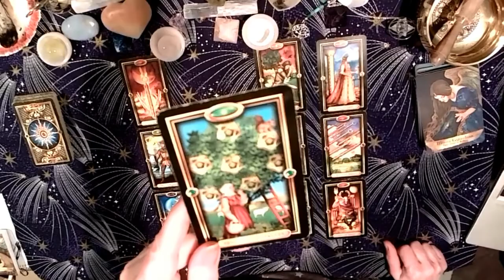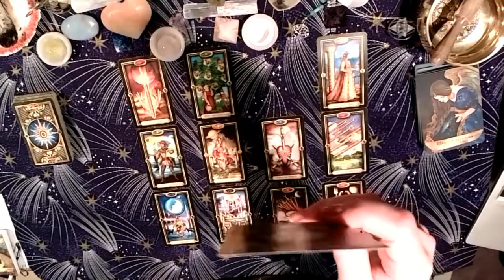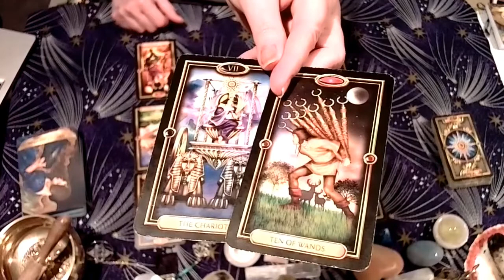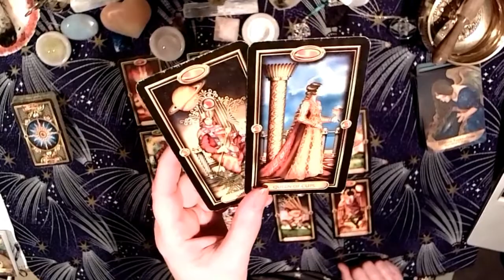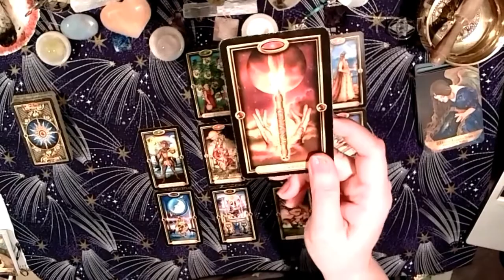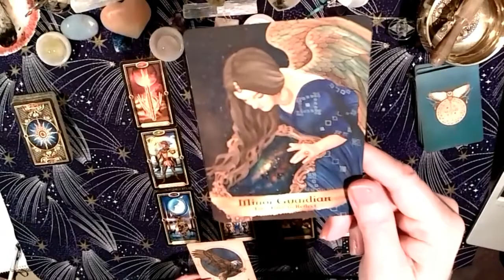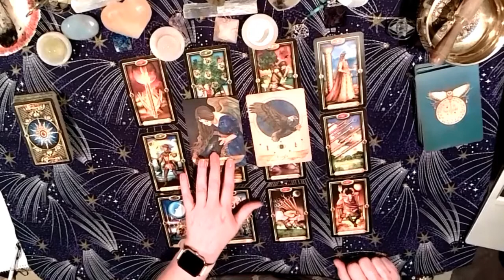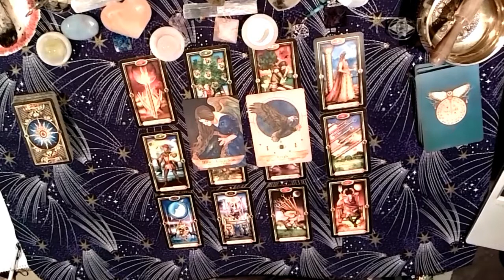September Tarotscope Cancer. A new chapter: moving on or moving up? Image & relationship upgrade.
♋♋♋Watch this video for your Rising Sign, Sun, and Moon.

🎴🎴🎴I try to use different decks all the time so be sure to watch videos for other signs to see them.  If you see a deck you love, request it in the comments for the next months’ reading for your sign.  I read all my comments.  Same with the Oracle Cards:  you can request those, too.  See list below for the names of all the decks used for all the different Tarotscopes this month.🔮🔮🔮

☸If you would like a personal reading, (CARDS OR ASTROLOGY) visit me at TheCoolCrone.com

🎪🎪🎪I will be at the New York Renaissance Faire August 27 – October 9, Weekends including Labor Day in my own Boothe on Mystic Way (where all the Readers are located). Look for the Cool Crone!

BOOK A LIVE READING WITH ME AT THESE FAIRS:
🎃October 15 I will be at the Pequannock, NJ Hoe Down
🎃October 16 I will be at the Flower Power Flea Market in Pompton Lakes, NJ
See my website for details and to book a reading!

MONTHLY VIDEOS ON THE COOL CRONE CHANNEL:
*Astrological Video’s with Full Moon predictions for all the signs
*New!! Fairy or ET Pick a Card Readings
*Tarotscopes for each Sign
*Angel Pick a Card Readings
*Interviews with other Psychics, Cartomancers & Astrologers
*LIVE World Peace Meditations (new each month) last Friday of the month @ 9 pm ET